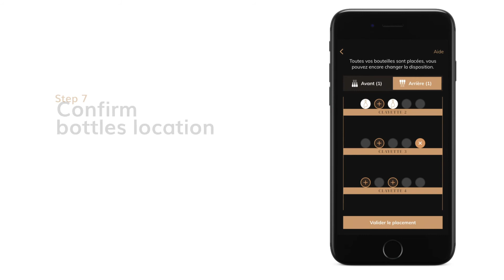VINOTAG TUTORIAL Come aggiungere una bottiglia alla mia cantina?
Segui questo tutorial passo passo per aiutarti a iniziare con l'applicazione Vinotag e imparare come aggiungere una bottiglia nella tua cantina digitale.